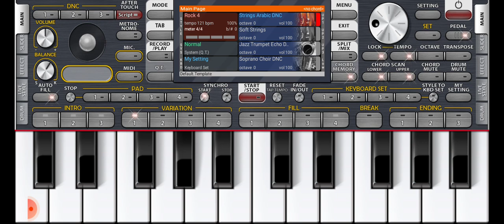mere naam tu || zero || piano tutorial srk instruments